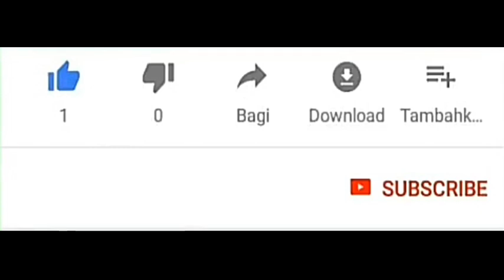FREE FIRE NEW LUCKY ROYALE - FREE FIRE LUCKY ROYALE BUNDLE - GAMING BIPLAB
free fire next gold royale
upcoming diamond royale bundle free fire
upcoming weapon royale bundle free fire